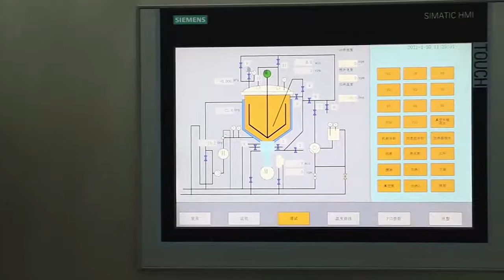MC Series 150L Food Sauce Making Machine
This machine is a vacuum homogenizer, safe and efficient,wide range of application.